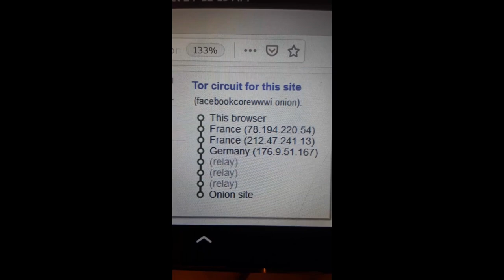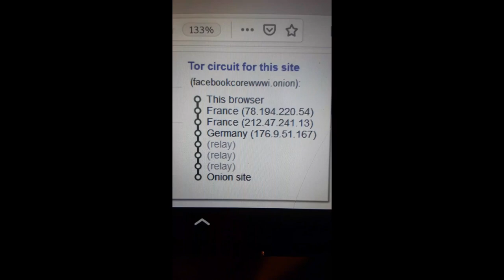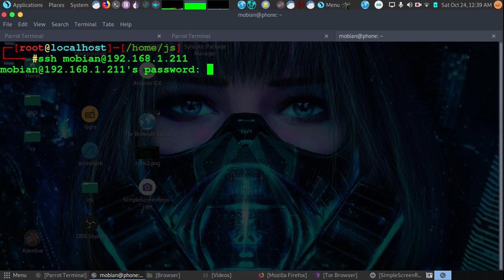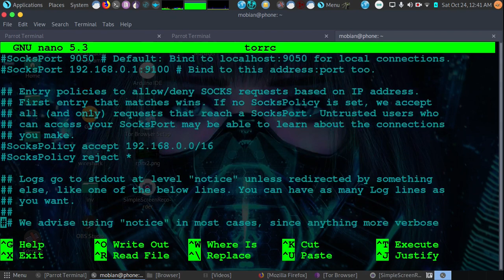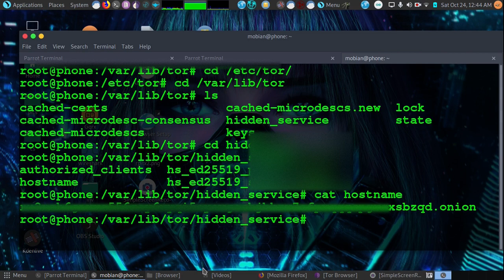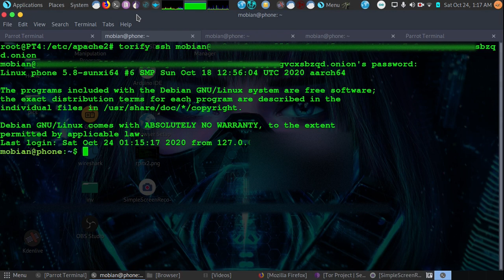Howto: SSH Hidden Service .Onion Only Access On Pinephone (Mobian) (Security Enhancement: Any Linux)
Quick, easy guide to creating your own .onion address hidden service for ssh server (or any service) access- Benefit: Extra security features and is not accessible to hackers on the standard web "Dark web" only (I hate using that word).

IMPORTANT: To make your ssh server invisible on the internet/shodan/portscanners, issue the following commands to make it Tor .onion accessible only:
sudo iptables -A INPUT -p tcp -s 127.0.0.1 --dport 22 -j ACCEPT
sudo iptables -A INPUT -p tcp --dport 22 -j DROP

After issuing the above iptables commands, your server will no longer show up or be accessible on the standard internet. Only those you give your .onion address will be able to attempt to access it.

Shares, comments, likes, and subscribes really help us out with the algorithm. Each video takes a couple hours to edit and I really appreciate it!

Check us out now on our Odysee Channel (LBRY) Odysee/LBRY allows you to earn cryptocurrency for watching videos on things that interest you on a this uncensored/freespeech platform, or start your own free channel. You can use LBRY currency a couple ways including promoting your own videos. This is an uncensored platform using a unique setup.

While the video shows Pinephone/Parrot OS, you can apply this exactly the same to any Linux varient.

Want to setup your own private .onion Nextcloud as shown in previous video? follow this video but change the ports from 22 to 80 and 443 :) See the Nextcloud "Most Private Cloud .onion?"